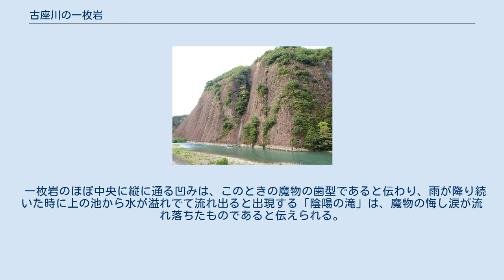古座川の一枚岩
一枚岩 一枚岩 古座川の一枚岩（こざがわのいちまいいわ）とは、和歌山県東牟婁郡古座川町の古座川左岸にある、高さ約150m・幅約800mの一枚の巨岩。
国指定の天然記念物である。
 一枚の岩盤としては佐渡島の大野亀（高さ約167m）や屋久島の千尋の滝（高さ約200m、幅約400m）などとともに日本最大級とされる。
 石質は「古座川弧状岩脈」と呼ばれる、流紋岩質凝灰岩で、均質かつ硬く固結しているため、風化・浸食せず残ったと考えられている。
 どのような地質であっても通常の場合形成された岩体は、断層、節理、風化などによって大きな岩体のまま残存することは少なく、このような巨大な一枚岩は稀であることから、1941年（昭和16年）12月13日に国の天然記念物に指定された。
 以前から一枚岩の岩肌に大きい地衣類らしきものがあることは知られていたが、2001年に具体的な調査が行われた結果、世界最大最長命とされるヘリトリゴケが生えている事が判明している。
その大きさ・寿命が他に類を見ないものかどうか研究・調査が行われている。
 昔、太地の岩が大好物の魔物が居り、岩の多い古座川流域の下流から岩を食い荒らしていったが、一枚岩に喰らいついたとき、蔵土の飼い犬に追われ、犬が嫌いだった魔物は逃げ去ったという伝説が伝わる。
 一枚岩のほぼ中央に縦に通る凹みは、このときの魔物の歯型であると伝わり、雨が降り続いた時に上の池から水が溢れでて流れ出ると出現する「陰陽の滝」は、魔物の悔し涙が流れ落ちたものであると伝えられる。